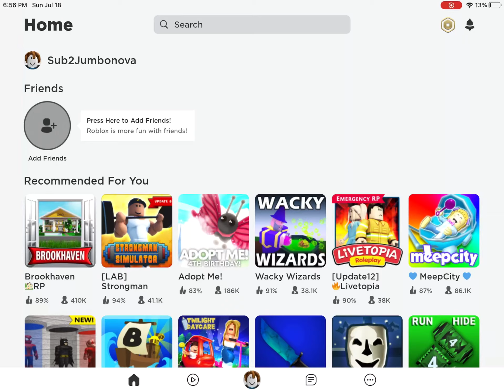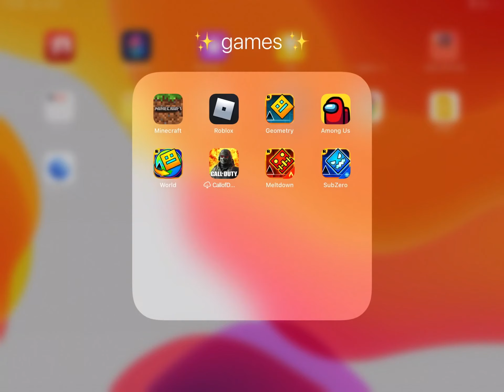Robbing 5 YEAR OLDS in Brookhaven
This video is a joke, don’t get offended if you are 5 and play Brookhaven.
About Brookhaven 🏡 RP
Brookhaven 🏡 RP is a roblox game that has been the most popular for a while now. It has usually 200-600k players online on average.